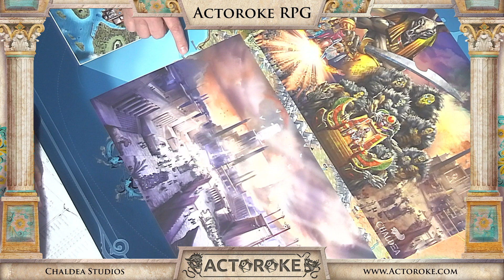Actoroke: Burning Saratof - Series 5 || Episode 1